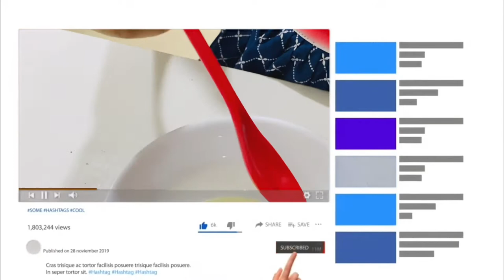Aradhya Sherin❤️How to make Oreo Sandwich At home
AradhyaSherin❤️Oreo Sandwich